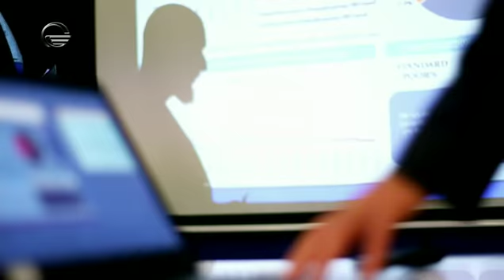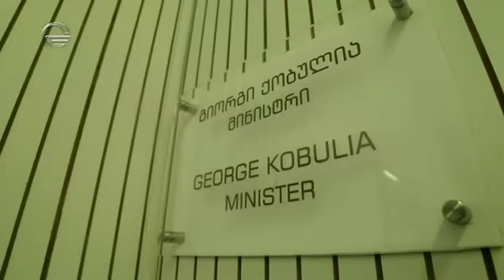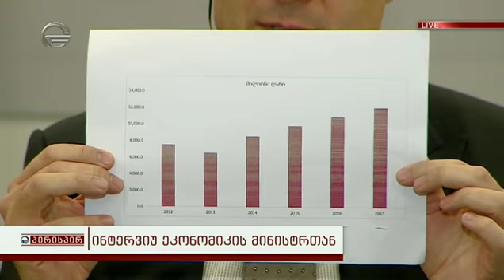პირისპირ - 11 დეკემბერი, 2018 წელი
ეწვიეთ ტელეკომპანია "იმედის" ოფიციალურ საიტს